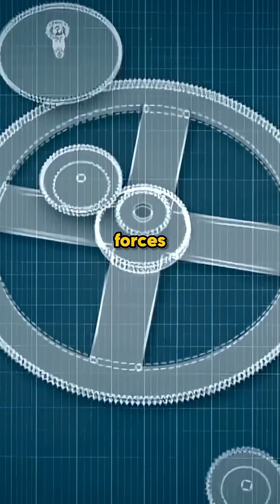The Ancient Greek Computer That Shouldn’t Exist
Watch Jay's full lecture and 60+ hours of mind-expanding content →

Discovered in 1901, the Antikythera Mechanism is a 2,000-year-old device so advanced it used differential gears—technology that wouldn’t reappear for over a millennium. Designed to track eclipses, planetary motions, and even the Olympics, it challenges everything we thought we knew about ancient innovation. How did this knowledge vanish?